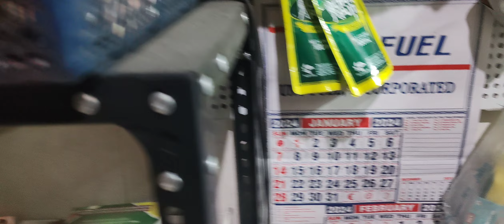ETO KAGANDAHAN KAPAG NAG LILISTA KA AT MAY UTANG KAPA DIKA NA GAGAHOL SA PANG BAYAD PAANO MADAM